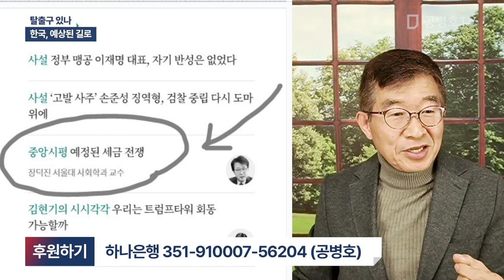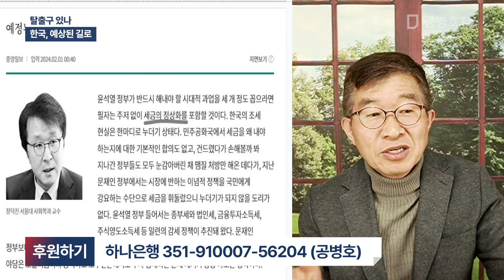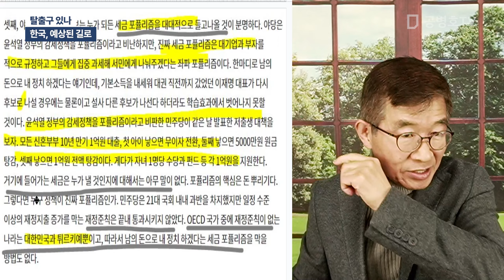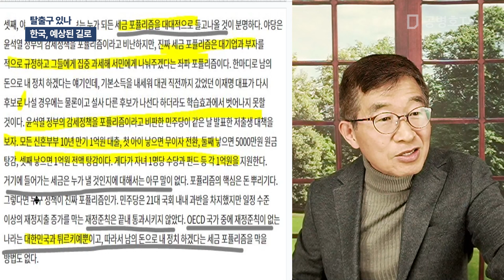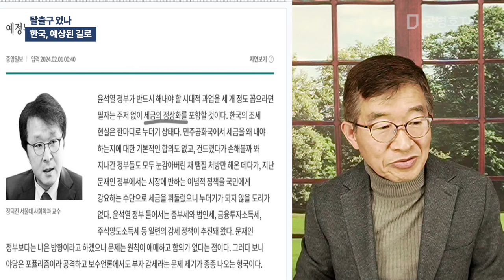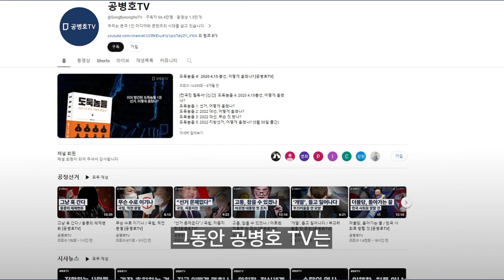탈출구 있나 / 한국, 예상된 길로 [공병호TV]